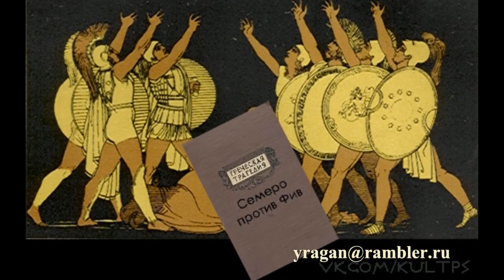СЕМЕРО ПРОТИВ ФИВ античный мир